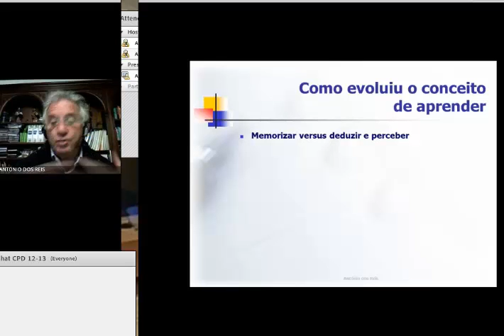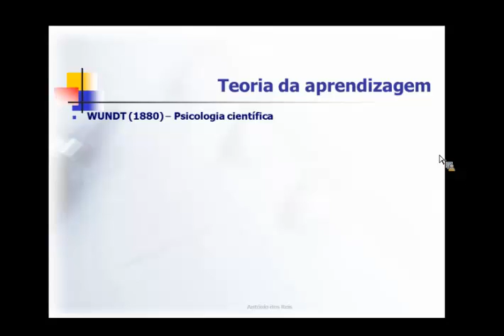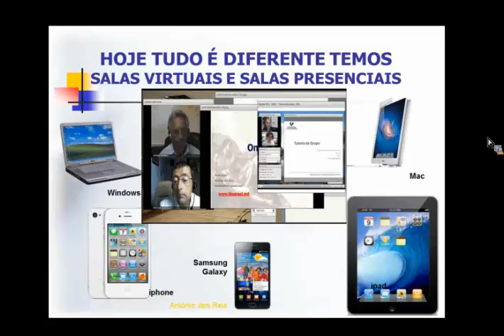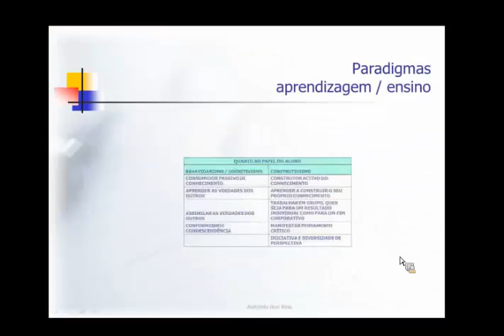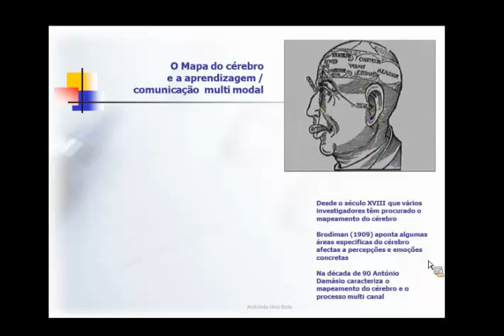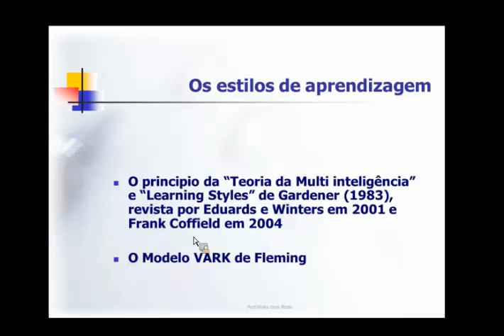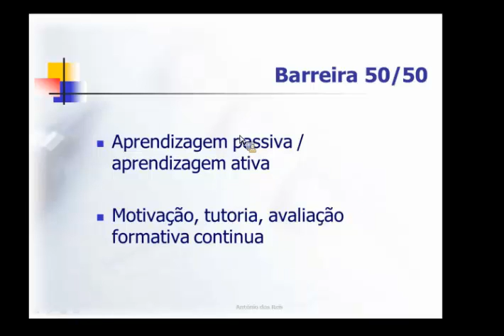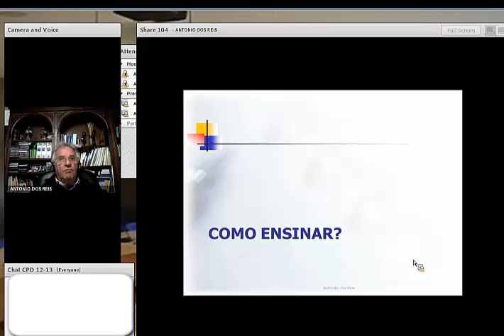Aprender - Com novas tecnologias e novas metodologias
Nesta análise procura-se sintetizar o processo de aprender integrando aspectos metodológicos, bem como o comportamento humano sobre o ponto de vista psíquico e neuro fisiológico.
Tendo com vista preparar um debate sobre: Métodos e técnicas de ensino.